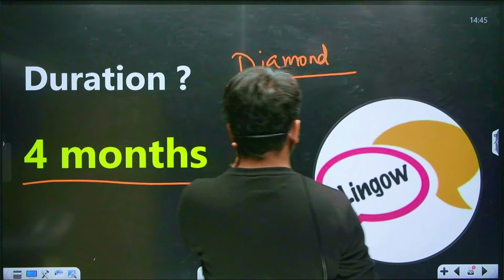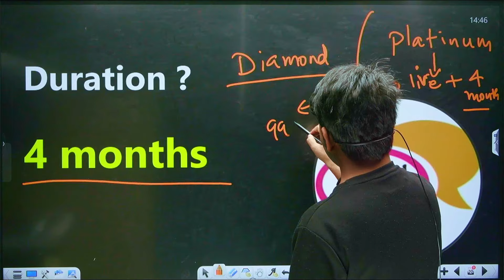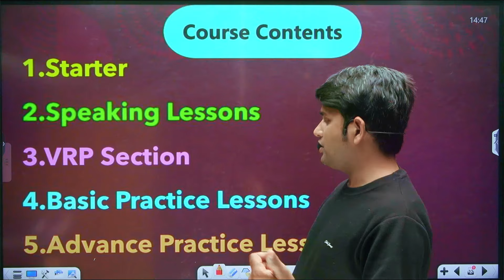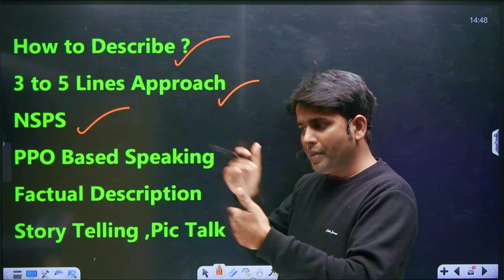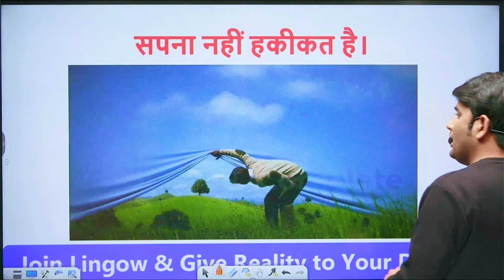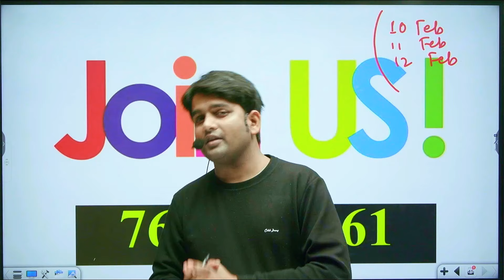Diamond Speaking Course | 4 Month Course 299 ONLY | Bihar Board 2025 | By Atif Sir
🎀 𝐎𝐮𝐫 𝐓𝐨𝐩𝐩𝐞𝐫𝐬 🎀

𝐁𝐢𝐡𝐚𝐫 𝐓𝐨𝐩𝐩𝐞𝐫𝐬 𝟐𝟎𝟐𝟒:-
𝐏𝐫𝐢𝐲𝐚 𝐊𝐮𝐦𝐚𝐫𝐢       ||      𝐑𝐚𝐧𝐤 𝟎𝟏 🏆
𝐕𝐚𝐫𝐮𝐧 𝐤𝐮𝐦𝐚𝐫       ||      𝐑𝐚𝐧𝐤 𝟎𝟐 🏆
𝐏𝐫𝐢𝐧𝐜𝐞 𝐤𝐮𝐦𝐚𝐫      ||      𝐑𝐚𝐧𝐤 𝟎𝟑 🏆

𝐁𝐢𝐡𝐚𝐫 𝐓𝐨𝐩𝐩𝐞𝐫𝐬 𝟐𝟎𝟐𝟑:-
𝐑𝐚𝐣𝐧𝐢𝐬𝐡 𝐊𝐮𝐦𝐚𝐫 𝐏𝐚𝐭𝐡𝐚𝐤        ||      𝐑𝐚𝐧𝐤 𝟎𝟏 🏆
𝐓𝐚𝐧𝐮𝐣𝐚 𝐒𝐢𝐧𝐠𝐡                          ||      𝐑𝐚𝐧𝐤 𝟎𝟐 🏆
𝐒𝐚𝐮𝐫𝐚𝐛𝐡 𝐊𝐮𝐦𝐚𝐫                     ||      𝐑𝐚𝐧𝐤 𝟎𝟑 🏆

☐ 𝙇𝙞𝙠𝙚𝙙?